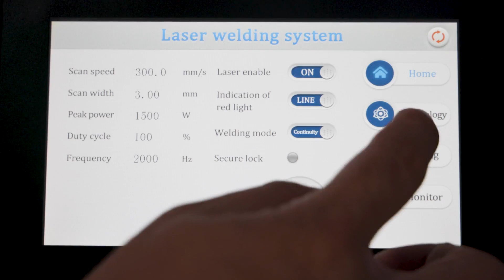2 in1 Fiber Laser Welder Laser Welding Machine with 20m canle for Metal